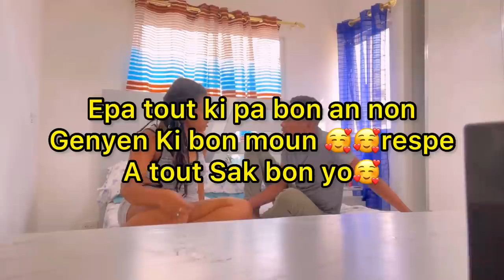Manman k-Lezo pa renmen Ninie pou dread li Ninie mande kalezo Kite prank